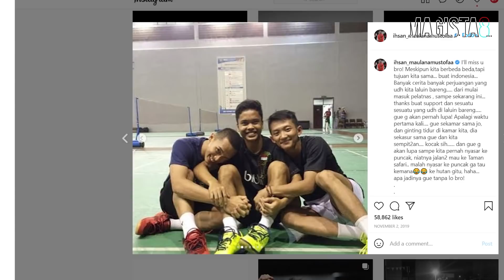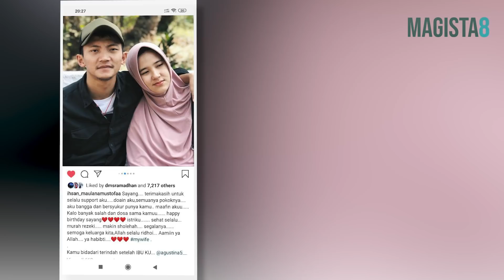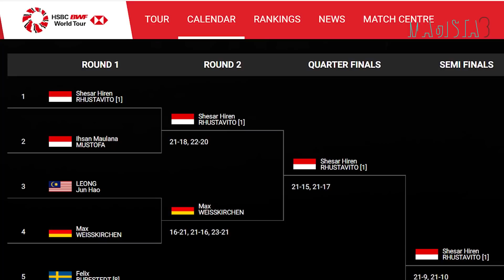Sang Penentu 2x EMAS Indonesia Yang Terlupa, Ihsan Maulana Mustofa 🔥🔥🔥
Okee Kawan Kawan..

Seperti yang kita ketahui, Indonesia berhasil mengamankan satu medali perunggu Olimpiade,
dari Anthony Ginting yang bermain di sektor tunggal Putra..
Prestasi ini patut kita apresiasi, karena sektor tunggal putra sendiri,
terakhir mempersembahkan medali, saat olimpiade athena 2004,
yang kala itu di perkuat oleh Taufik dan Sony